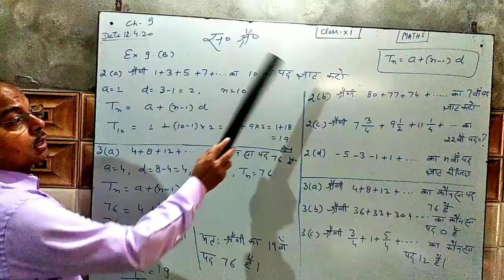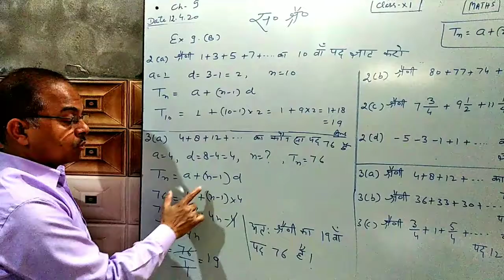Mathematics Lectures Series: अनुक्रम और श्रेणी भाग-२